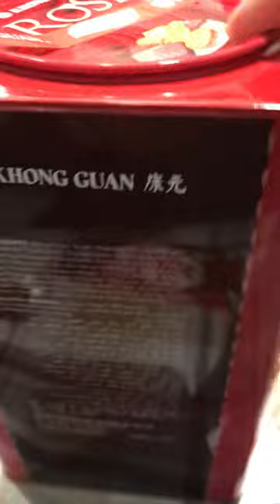星加波餅。試食